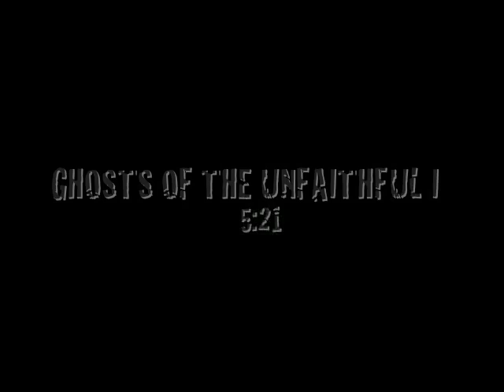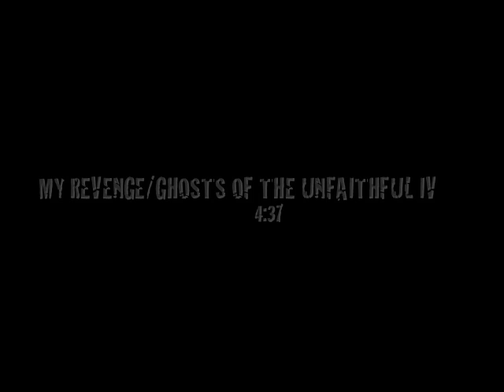ONEIRIC's "Vicious" Trailer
Recorded between November 20th and December 13th 2010, "VICIOUS" is Oneiric's most diverse record to date, covering ambient, alternative rock, progressive rock and metal, heavy/thrash metal, orchestral music and many other genres. Still it forms a concept album hitting 58:20 minutes in 13 tracks. Vocals are recorded for only 2 songs but I will finish it during the next couple of months. Drums and bass recorded on keyboards, no loops were used.